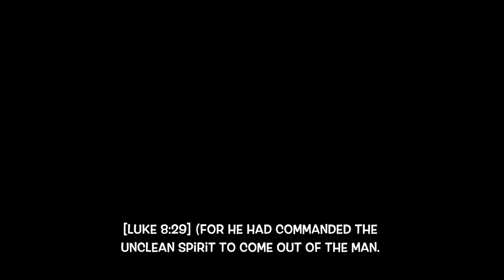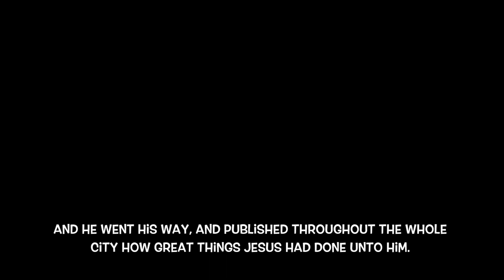The Man Possessed with Devils (Luke 8:26-39 KJV) | Bible Cartoons for Children